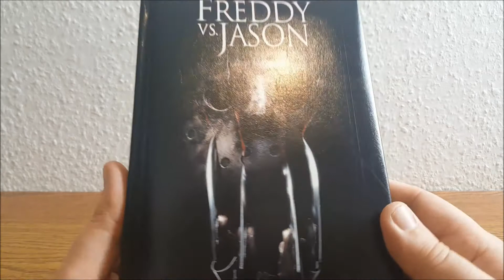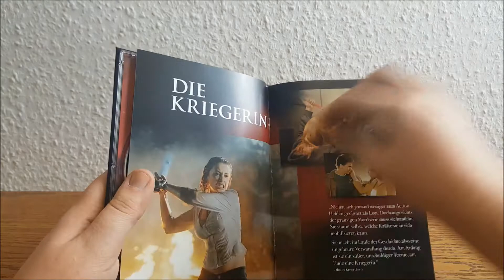Freddy vs. Jason - Mediabook - UNBOXING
Freddy vs. Jason - Limited Mediabook Edition